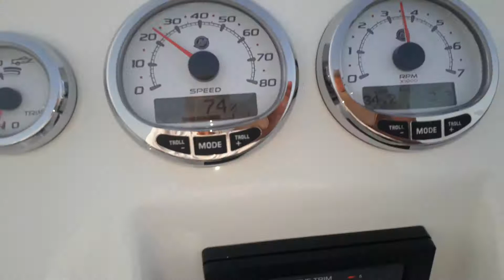junior boat 28 prova 300cv v8 verado active trim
prova del nuovo verado 300cv v8 mercury con active trim su battello molto performante JFK boat 28